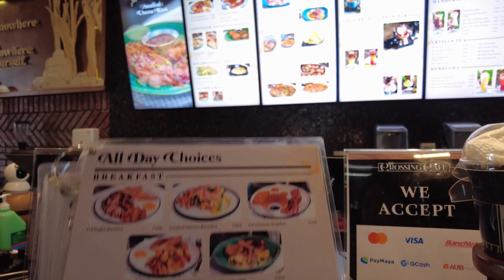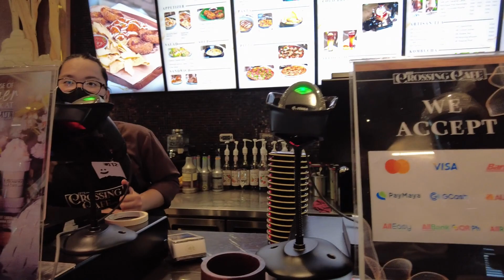DAY OUT WITH MY SISTER♥️| Catching up x Last minute errands before her flight back to Qatar.